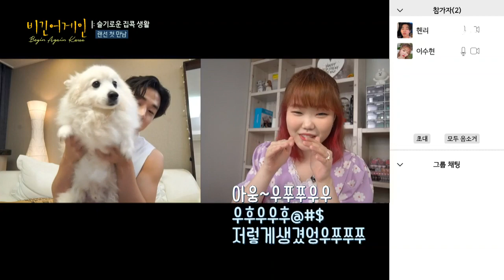화상채팅으로 만난 헨리(Henry)-수현(Lee Su-hyun) 그리고 유니콘 이소라(⊙ㅂ⊙)!! 〈비긴어게인 코리아(beginagainkorea)〉 1회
화상채팅으로 만난 헨리-수현 그리고 유니콘 이소라(⊙ㅂ⊙)!!